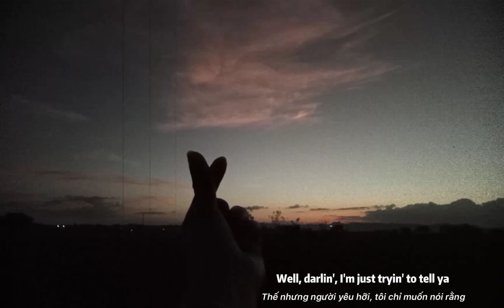November 16, 2022